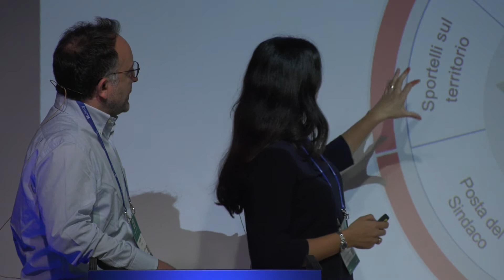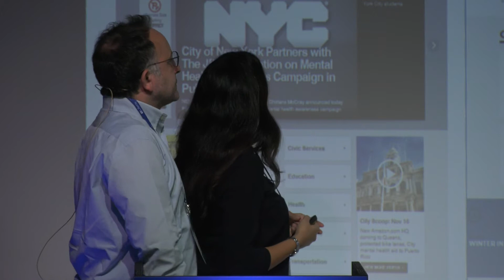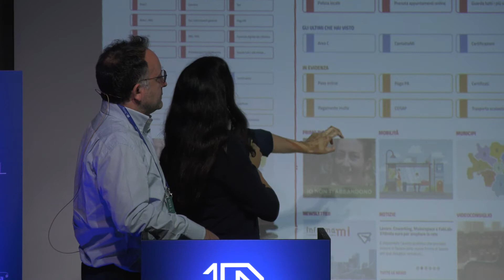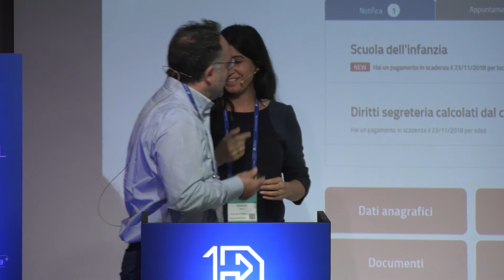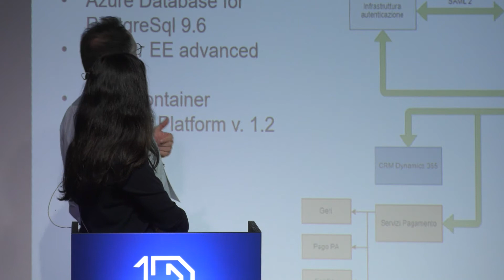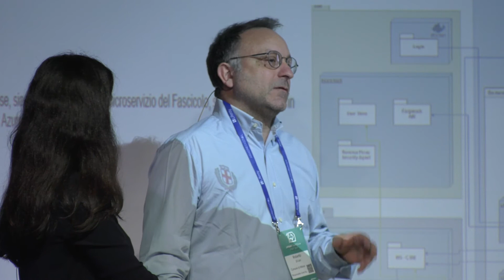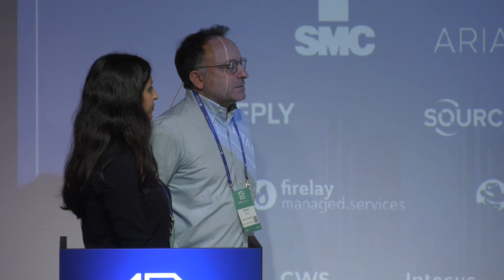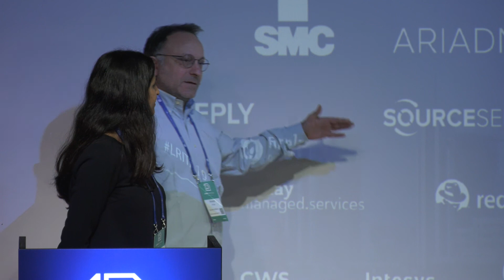Case Study | Il dialogo con la città: nuovo sito del Comune di Milano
Roberto Di Leo e Stefania Ricci ci raccontano in questa sessione il nuovo sito del Comune di Milano, che permette ai cittadini milanesi di accedere a svariati servizi online, con la user experience della tecnologia Liferay.